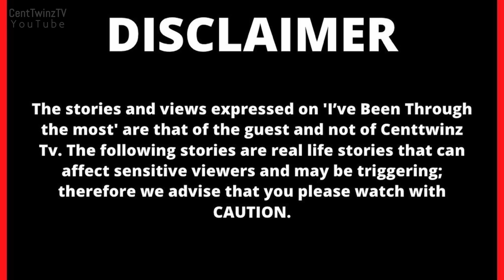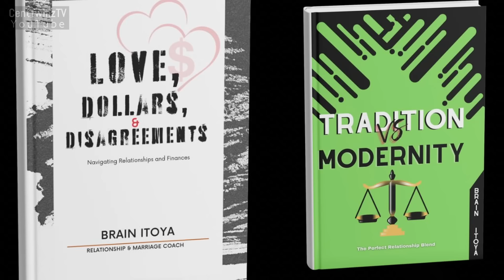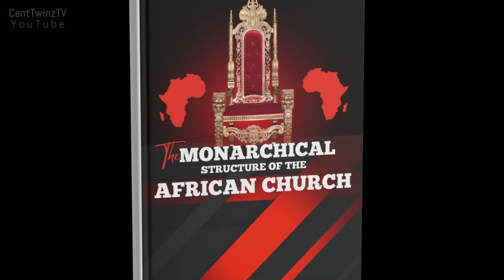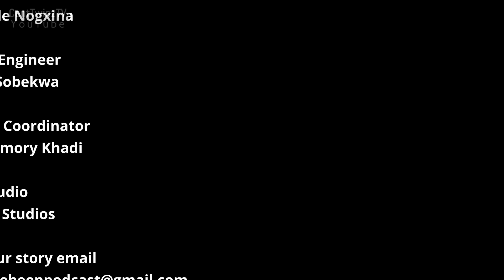Why i fasted for 100 Days and what happened after| How I got married to my wifi will blow your mind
This week we profile Apostle Brain Itoya. Founder, Love-Link Relationship Platform @ Mount Gilgal Ministry 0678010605

Something sweet, something savoury, something spicey and crunchy, mxm
definitely sounds like KFC’s Kentucky Town. Get it at KFC’s nationwide, but hurry cause this taste drop is at selected stores for a limited time.